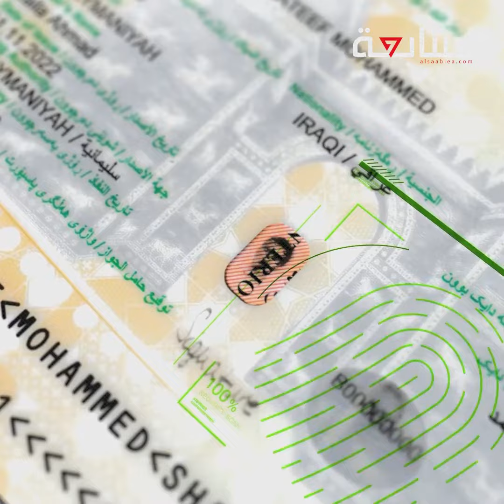الداخلية تُطلق الجيل الثالث من جواز السفر الالكتروني العراقي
السابعة | الوسائط المتعددة والأخبار والتحليلات من الشرق الأوسط والعالم.